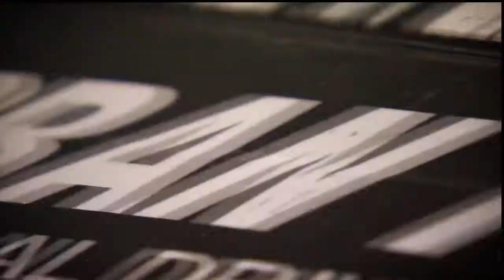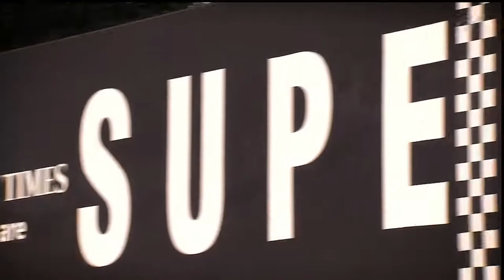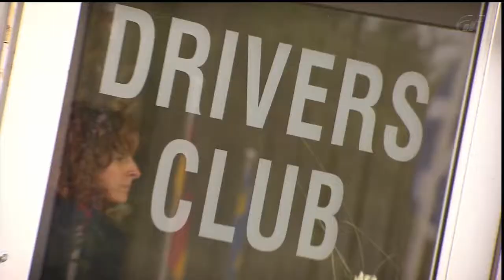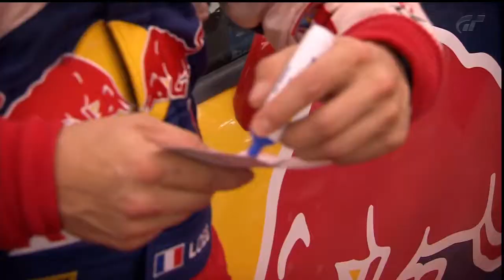Goodwood festival of speed Part 1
the heart of the festival,as told by lord march